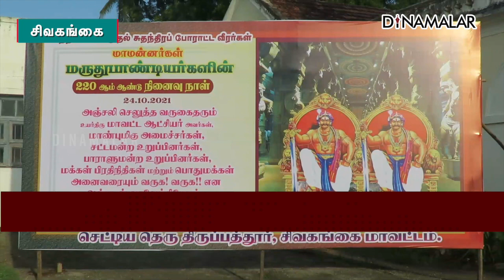இந்திய சரித்திர புத்தகத்தில் தமிழ வீரர்கள் இடம்பெறணும் எம்பி கார்த்தி மத்திய அரசுக்கு கேள்விகள்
இந்திய சரித்திர
புத்தகத்தில்
தமிழ வீரர்கள்
இடம்பெறணும்